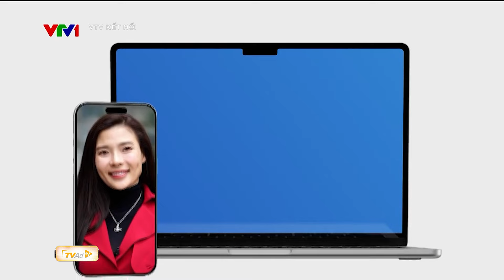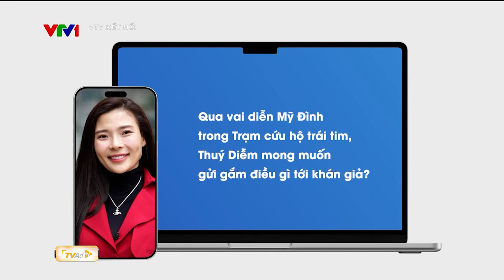Diễn viên Thúy Diễm chia sẻ những ĐỔI MỚI trong lần Bắc tiến với TRẠM CỨU HỘ TRÁI TIM